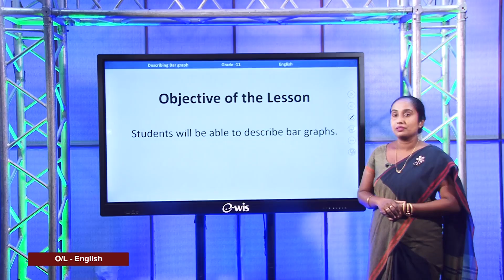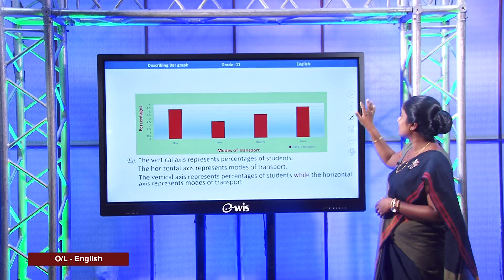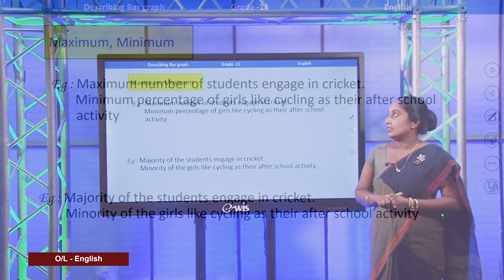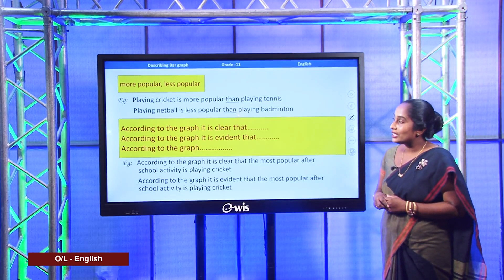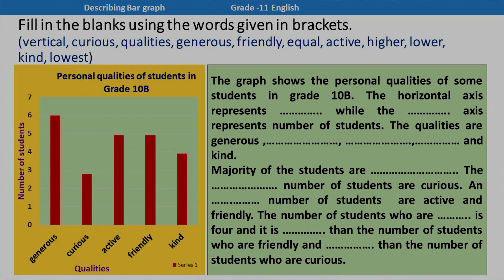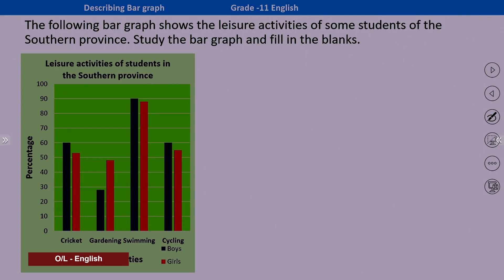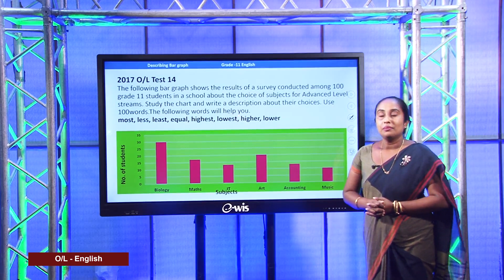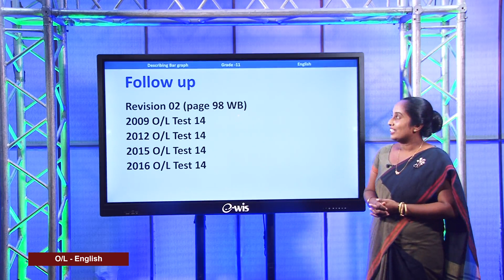O/L English Language - Describing Bar graph - Lesson 62